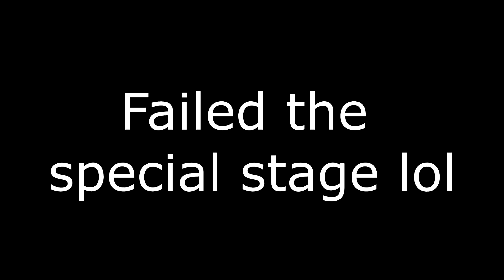Sonic Mania Plus - Encore Mode (Mighty)